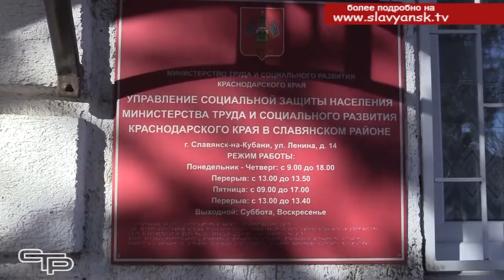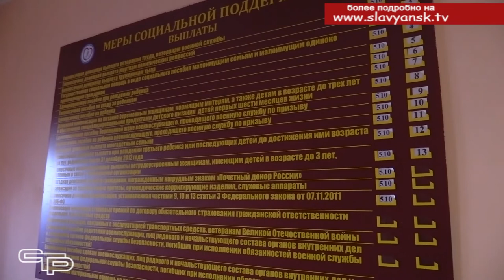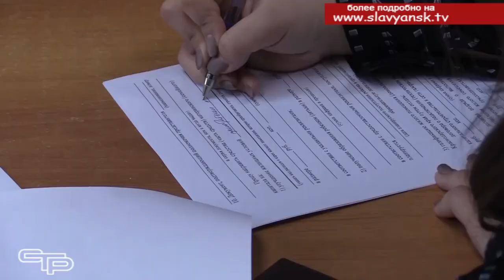Пособия и субсидии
В традициях нашего государства – поддерживать людей, когда они по тем или иным обстоятельствам оказались в непростой  жизненной ситуации. Сейчас, незадолго до Нового года правительством уже утверждены изменения, касающиеся социальных пособий на 2020 год